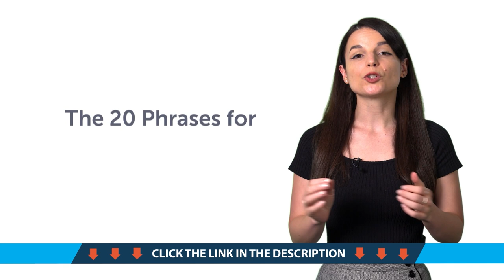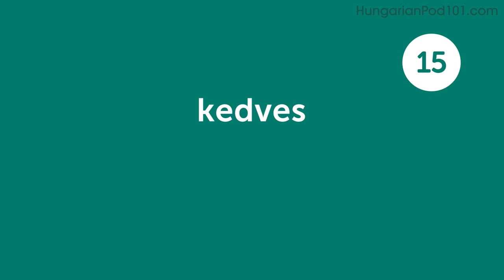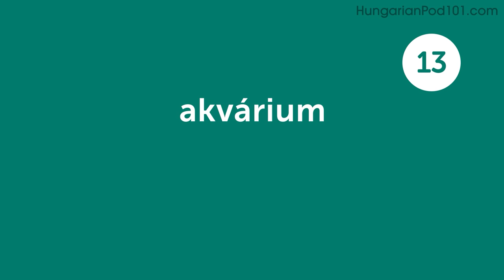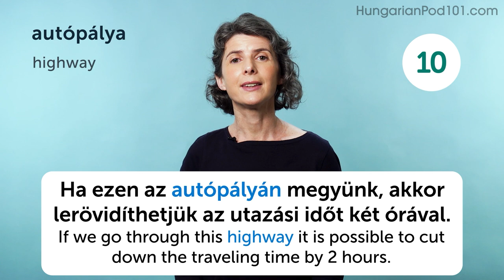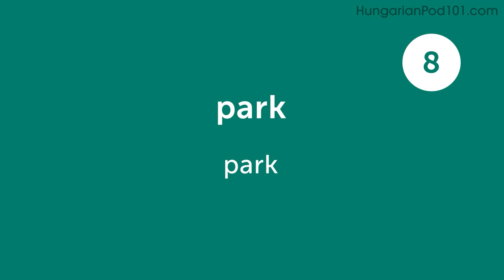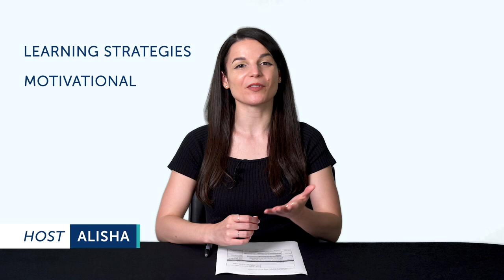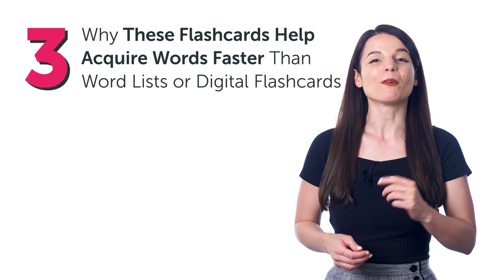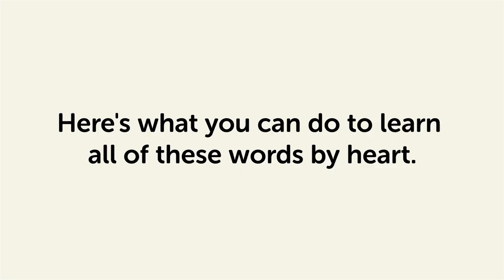Your Monthly Dose of Hungarian - Best of August 2022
In this best of August 2022, we will review all the topics and lessons released this month on the channel. This is THE place to start if you want to learn Hungarian, and improve both your listening and speaking skills